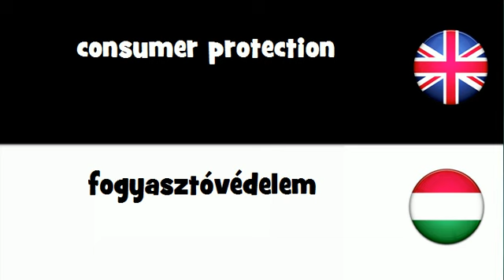SAY IT IN 20 LANGUAGES = consumer protection